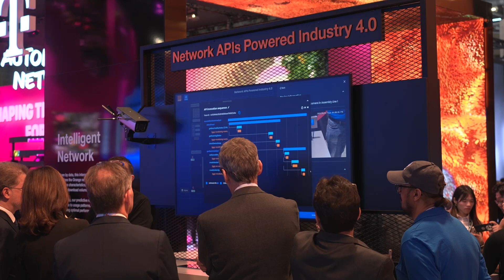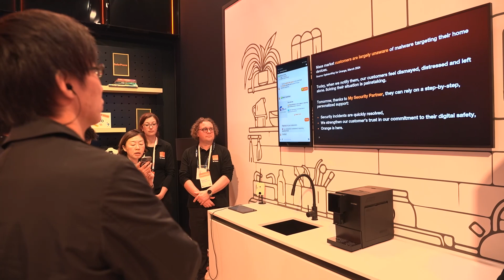Orange’s group CTO on APIs, automation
Group CTO of Orange Laurent Leboucher, discusses network automation, explains how the telco is using AI in its network operations, examines the potential of network APIs, provides an update on Orange’s Open RAN strategy and more.

Featuring: Laurent Leboucher, Chief Technical Officer for Orange Group, and Executive Vice President Networks